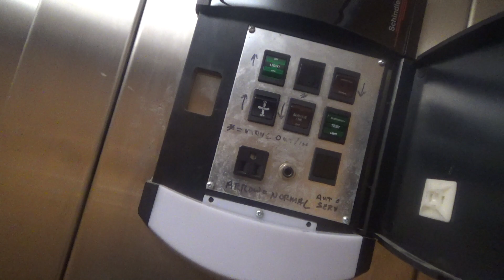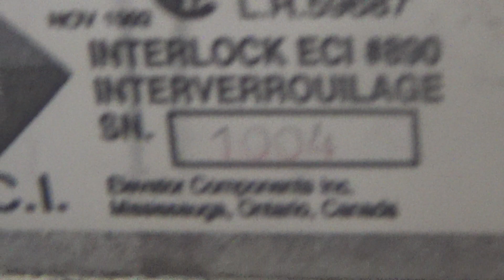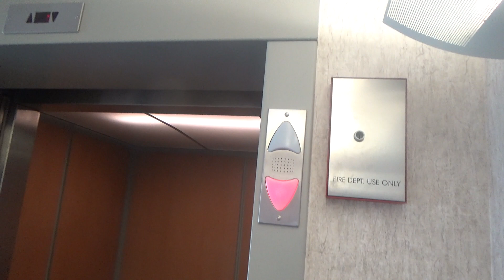My Final Sony Handycam HDR-CX405 Video: 2004 Schindler 330A Hydraulic Elevator - Carol Stream, IL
(Recorded January 27th, 2022) This is my final video of my Sony Handycam HDR-CX405 before it died later that day, and it's rather fitting it ends with a Schindler HT, more specifically a 330A since the first video I did on this camera was the 330As at the DeKalb Public Library out west in DeKalb back in December of 2019. Sony video cameras nowadays aren't that great and the CX405 is no exception here but I still loved this camera and I'm grateful it helped me launch this youtube channel. Hopefully I'll get something to replace it sooner rather than later but it may not be in the Sony family, probably will be a Canon or Panasonic depending on what happens.